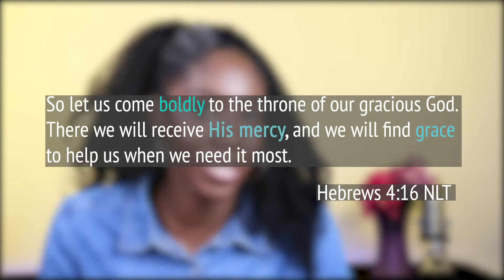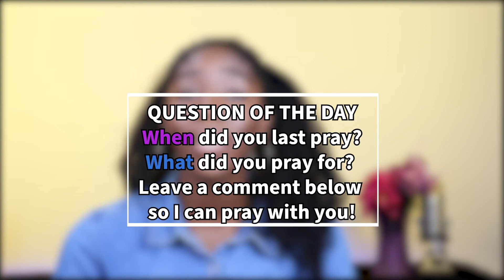Spiritual Conversation | How to Protect Your Spirit : Part 4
Spiritual Conversations is tool #4 of 5 essential tools to protect your spirit in these trying times. We can be intentional to align ourselves with God, understanding that He has grace, peace, and mercy to offer us. But how do we utilize our communication with Him in our day to day? In this video, we will be diving into exactly what happens when we approach God with our needs.

Canon T7i
Lav Microphone
K&F Tripod